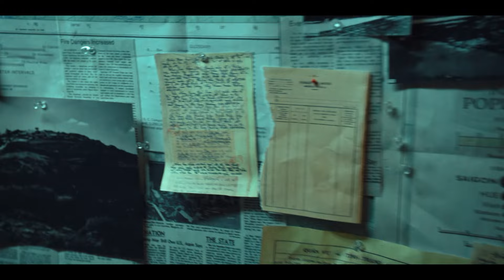Planning the revolution | The Sympathizer | S1Ep5 | M-Net | DStv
After leaving the hospital, the Captain pays the General a visit.

Watch The Sympathizer, Mondays at 21:00 on M-Net (DStv Channel 161).